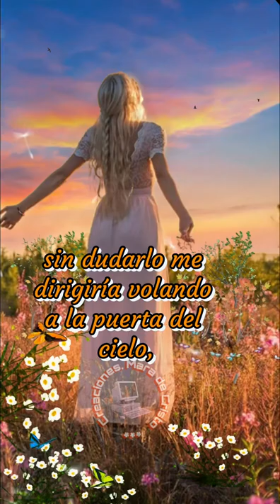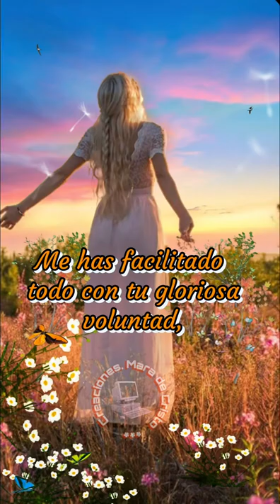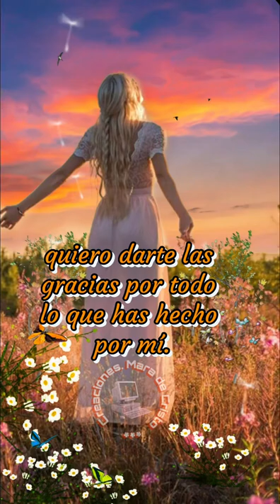Buenos Dias con gratitud 🙏🏼🌻🤩☀️